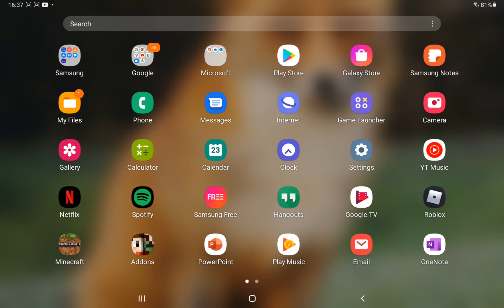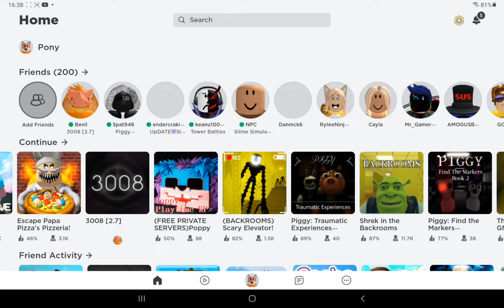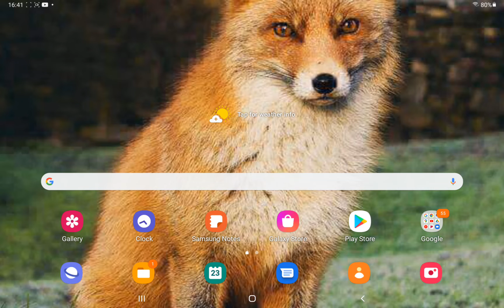for my viewers and subscribers